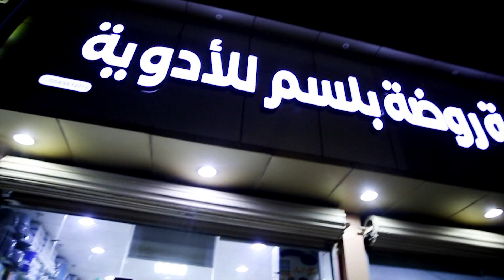كليب خير الناس للنجمة أميره عبده نسخة بدون ايقاع